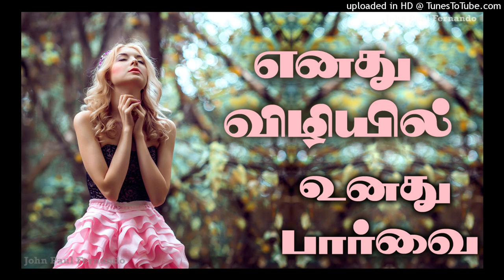Enathu Vizhiyil Unathu-TAMIL CHRISTIAN SONGS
by JOHN PAUL FERNANDO-Manapad

மனதை உருக்கும் தவக்கால பாடல்கள் ,Lent Songs in Tamil,Non Stop Tamil Christian Lent days Song ,Lent days Hit, Jesus songs in Tamil ,Good Friday songs,Lent Mass Songs,தவக்கால திருப்பலி பாடல்கள்